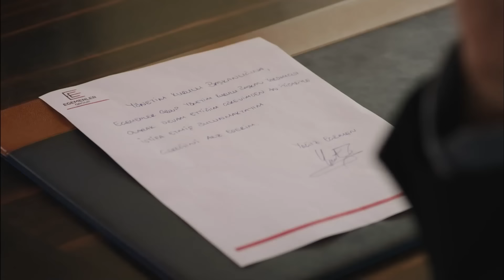Ягиз Эгемен Больше Не Является Частью Этой Компании - Госпожа Фазилет и ее дочери 24-й эпизод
Ягиз Эгемен Больше Не Является Частью Этой Компании - Я УХОЖУ!
(Русская озвучка)

В ролях:
Фазилет Чамкыран: Назан Кесаль
Хазан Чамкыран: Дениз Байсал
Эдже Чамкыран: Афра Сарачоглу
Хазым Эгемен: Махир Гюнширай
Гюзиде Эгемен: Гюльсен Тунджер
Ягыз Эгемен: Чаглар Эртугрул
Синан Эгемен: Альп Навруз
Гёкхан Эгемен: Толга Гюлеч
Ясемин Эгемен: Хазал Тюресан
Селин Эгемен: Эджем Балтаджи